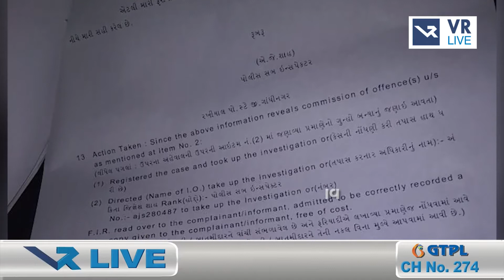News | સગીરાને લઇને શિક્ષક ફરાર થયો | VR LIVE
Reporting by અગરસિંહ ચૌહાણ

Anchor -MITTAL |  Copy Editor -  ગોપાલ

Edited By - Mehul |  Uploaded By - Varun